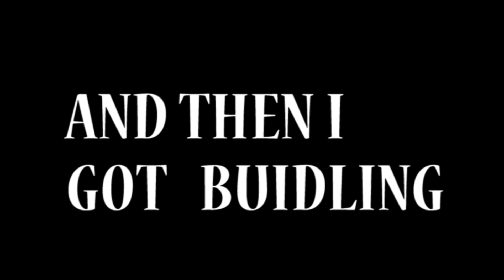Minecraft Obstacle Course Challenge (ft family)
I got together with pros to take on the Obstacle Course Challenge. We each built our own bases and I tested them out (and it was funny)

minecraft,gaming,meme compilation,dad plays minecraft,minecraft challenge